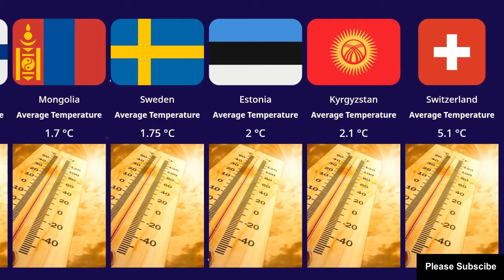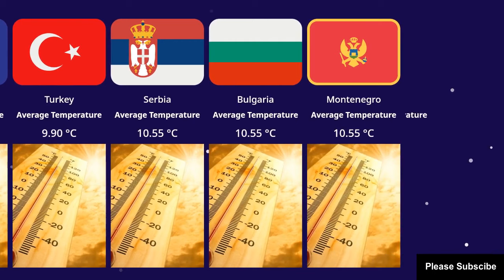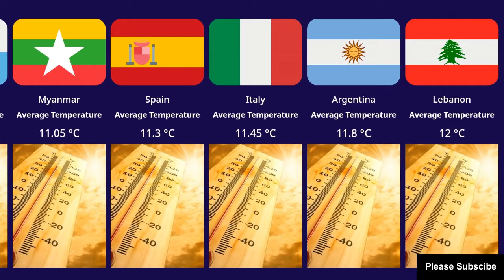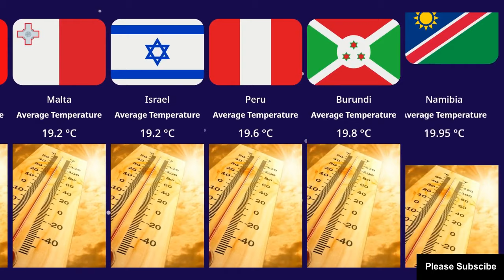Average Temperature in Different Countries || Part 1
Embark on a climatic journey with our latest video, "Average Temperature in Different Countries," as we unveil a curated list that explores the diverse thermal landscapes across the globe. In this informative presentation, we delve into the temperature variations that define the climates of different countries, offering a fascinating glimpse into the meteorological nuances that shape our world.

From arctic chills to tropical warmth, join us as we navigate through the average temperatures that influence the daily lives, ecosystems, and cultures of nations. This video is a celebration of the meteorological diversity, climatic extremes, and the shared experience of living under the sky's dynamic canopy.

Our goal is to approach this topic with a scientific lens, recognizing the impact of geography and climate on the average temperatures of different countries. By presenting a list of average temperatures, we aim to inspire viewers to appreciate the intricate dance of climate patterns and the importance of understanding the thermal characteristics that define our environments.

Hit play and join us in this educational exploration of "Average Temperature in Different Countries," where we invite you to discover the meteorological wonders, climatic nuances, and the shared experience of living in a world where temperature shapes the very fabric of our daily lives, transcending borders and uniting us in the global tapestry of climate.

Other Keywords:

highest summer temperature from different countries,
average temperature in different countries in celsius,
average temperature in different countries by month,
average winter temperature from different countries,
what country has the highest average temperature?
lowest winter temperature from different countries,
why is the average global temperature increasing?
hottest temperatures ever in different countries,
what is the top 10 coldest country in the world?
what is the top 20 hottest country in the world?
the hottest temperature in different countries,
highest temperature ever recorded on earth,
average temperature by country world bank,
what is the 10 hottest country in the world?
average temperature by country fahrenheit,
average temperature of different countries,
average monthly temperature by country,
how to calculate average temperature?
average temperature math problems,
average temperatures of countries,
temperature of all countries today,
highest temprature ever recorded,
average temperature by country,
weather in different countries,
average temperature of earth,
hottest countries in the world